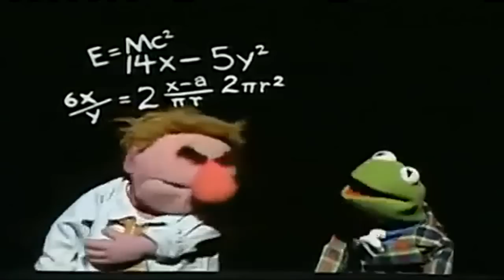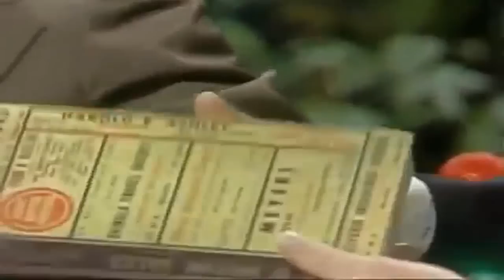Johnny Carson 1974 05 24 Jim Henson